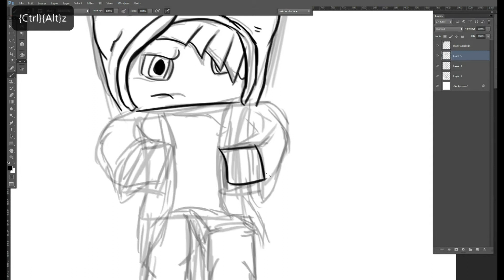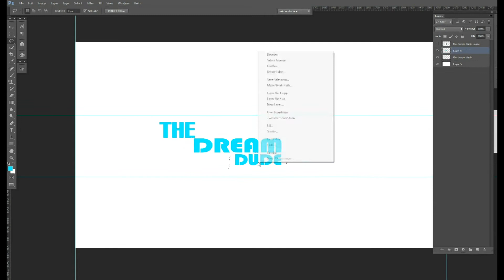Minecraft Banner Speed Art: #37: TheDreamDude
Hey guys hope you enjoy! :D